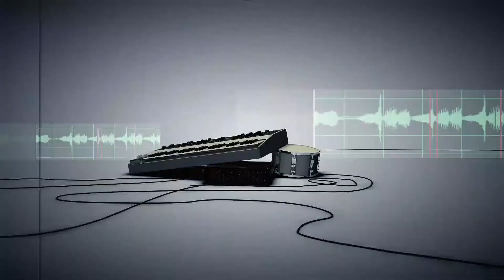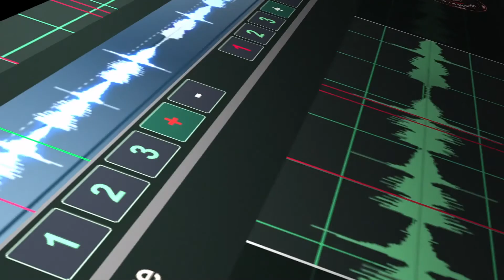E.V.A. con Fher Jara en El Fusil